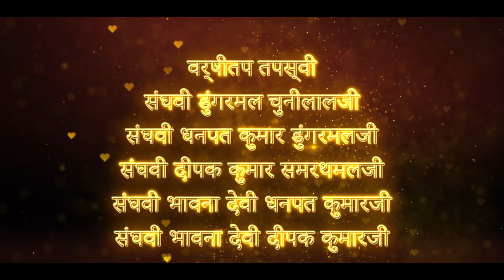🙏🏻हस्तिनापुर संघोत्सव 🙏🏻 Varshitap Tapasya Pre-Shoot 😍❤️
🙏🏻हस्तिनापुर संघोत्सव🙏🏻
😍VARSHITAP PRE-SHOOT 😍
वर्षितप तपस्वीः-
संघवी डुंगरमल चुनीलालजी
संघवी धनपत कुमार डुंगरमलजी
संघवी दीपक कुमार समरथमलजी
संघवी भावना देवी धनपत कुमारजी
संघवी भावना देवी दीपक कुमारजी

संघवी शा अमीचंदजी भावाजी सम्याना सोलंकी कोठारी परिवार